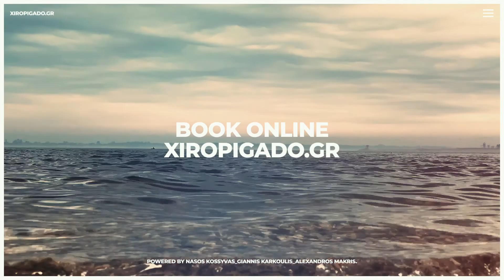Xiropigado Arcadia Greece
Passing the border of Argolida and entering Arkadia, after about 15 kilometers from the historical city of Argos and 18 kilometers from the beautiful city of Nafplion, we meet Xiropigado village.